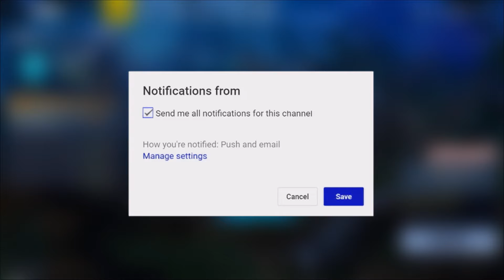Winning a Fortnite game........Kinda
Ty For Watching My First Video of Fortnite On Mobile/ On IOS! YEEEEEEEEEEEEEEEEEEET EHHHHHHHHHHHHHHHHHHH!
:D